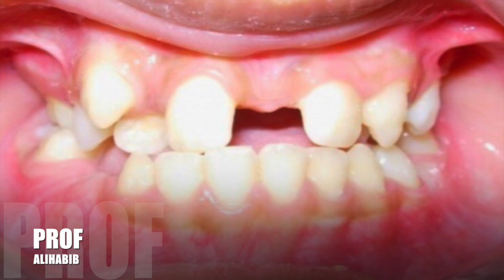اذا لديك تزاحم اسنان: انظر العلاج بدون خلع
Treatment of crowding without extraction: Amazing results